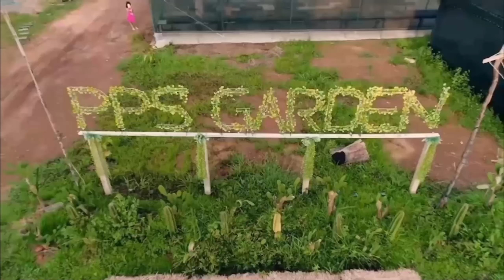ถามมา - ตอบไป Ep.29 เราควรเปลี่ยนกระถางกระบองเพชรเมื่อใด?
คำถามที่คุณสงสัย สิ่งที่คุณอยากรู้ ถามมาสิ เราจะตอบให้ ^^